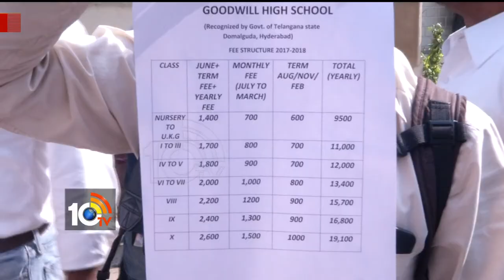T MASS Forum Leaders visit Maisamma Banda Basti | Prof Kancha Ilaiah | 10TV